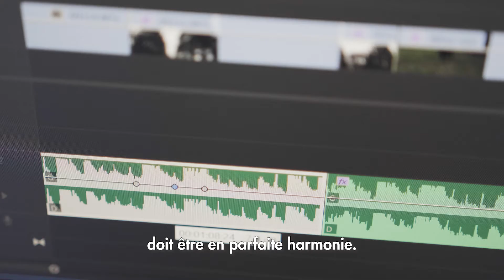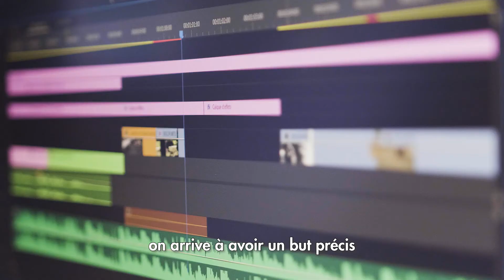Portraits croisés : tydeo x Julien Marseault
Dit comme ça, chef cuisiner et créateur vidéo sont deux métiers très proches ! Vous ne trouvez pas ?
Quand un chef étoilé, et une directrice de production se rencontrent, le parallèle est génial !

Merci Julien Marseault, chef du restaurant Partage